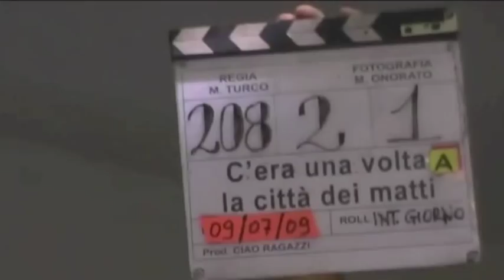C'era una volta la città dei matti - Official Trailer - Ciao Ragazzi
CREDITS

Titolo:
C'era Una Volta La Città Dei Matti

Una produzione:
Ciao Ragazzi Srl per Rai Fiction

Un film di:
Marco Turco

Con:
Fabrizio Gifuni
Vittoria Puccini

Prodotto da:
Claudia Mori
Per Ciao Ragazzi

Regia di:
Marco Turco

Soggetto:
Alessandro Sermoneta
Katja Colja
Marco Turco

Sceneggiatura:
Alessandro Sermoneta
Katja Colja
Elena Bucaccio
Marco Turco

Musiche di:
Mauro Pagani

Edizioni Musicali:
Lunapark Ediz. Musicali
Rai Trade